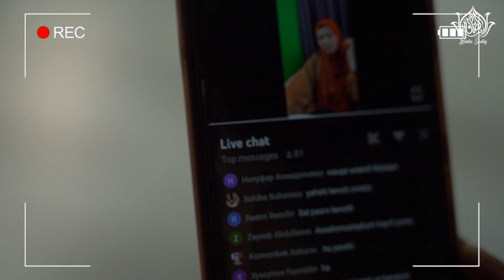Фаришталар ҳам ҳаё қилган саҳоба ким эди? | Файзли жума | 45-сон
Жонли эфирда берилган саволлар:

1. Ғорда бир неча йил қолиб кетган йигитлар қиссаси қайси сурада келтирилади?

2. Қайси пайғамбарга нисбатан «ҳалилуллоҳ», яъни Aллоҳнинг дўсти деган сифат берилган?

Ютуб 📹
1. Қуръони Каримда нечта сажда ояти бор?

2. Умар розияллоҳу анҳу Куфа аҳлига ёзган мактубларида «аёлларингизга қайси сурани ўргатинг», деганлар?

1. Фаришталар ҳам ҳаё қилган саҳоба ким эди?

2. Қийин аҳволга тушиб қолганда ўқиладиган Юнус алайҳиссаломнинг дуоларини айтинг?